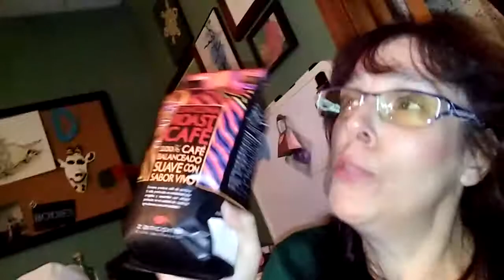SINGING ZANCONA-MATDA *Zancona Panamanian Coffee Beans Song I Made UP!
OK I know I AM CRAZY!! I was looking at the coffee reviews and this one caught my eye because the customer stated that this coffee was comparable to Bullet Proof! OK, I buy this brand, but it has a very high price tag and it bothers me to spend that amount on my coffee.  Zacona is a perfect blend of flavors! It's a earthy coffee flavor that is not bitter, with a smoky coffee back-taste.  I can not really explain it! But I do know that I LOVE IT! I only put sugar in my cup of coffee this time, but usually, add some flavored creamer to living it up!  This coffee did not need that!
The price is great, which makes this coffee even better!  Give it a try and send me a comment how you like it!
✅ CAREFULLY HAND SELECTED SINGLE ORIGIN COFFEE BEANS - The perfect cup of Zancona Coffee starts with choosing the very best, evenly sized “green” coffee beans from our small, select group of Boquete coffee producers. Cultivated in the fertile, nutrient rich soil of the Baru Volcano, mixed with a higher altitude and extraordinary micro climates created by its closeness to two oceans, Zancona coffee enjoys its reputation for having a unique flavor and high quality
✅ ALL NATURAL CLEAN COFFEE - A specialty gourmet coffee from the highlands of Panama with no added chemicals and preservatives. Coffee cannot be purer than Zancona's 100% Arabica medium roast beans
✅ LOVINGLY ROASTED FOR YOU - Each cup of Zancona coffee takes you to a journey through the senses, the sights, sounds, and smell of an unforgettable, perfectly balanced SMOOTH, delicious cup of pure, clean coffee. The delicate process of traditional hand-roasting of our coffee beans, is done in small batches by hand. It involves a fine art perfected by our Panamanian master roaster, Andres
e Kuna Yala tribe with 5% royalties from the sale of each bag of coffee. These royalties contribute to the community's sustainable development by delivering economic, social and environmental development